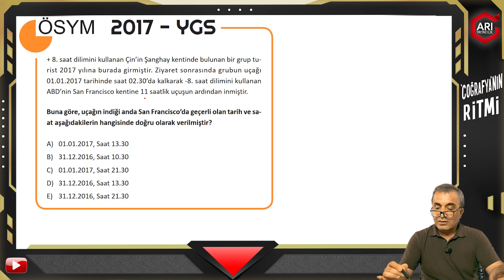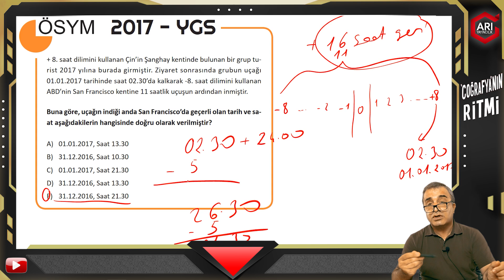7 2017 YGS COĞRAFYA